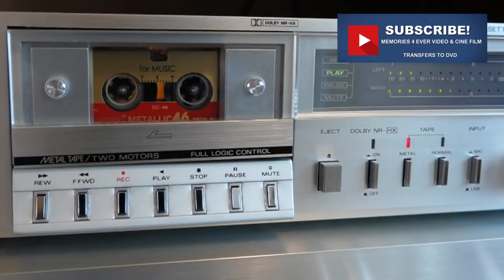Vinyl Records & Audio Cassette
This video shows you that Memories 4 Ever can Transfer Vinyl Records & Audio Cassettes to CD or Computer File